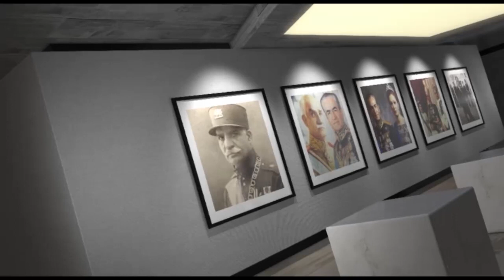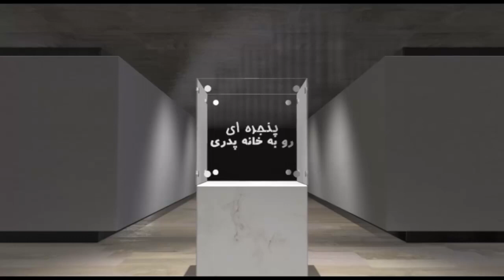پنجره ای رو به خانه پدری سه شنبه ۸ مرداد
این شماره از برنامه را با شعری از دفتر اشعار دکتر علیرضا نوری زاده آغاز می نماییم.  سپس همراه با شما خوبان به گفتگو با  آقای دکتر محمدحسین صدیق یزدچی خواهیم نشست و  در ارتباط با  مدرنیته وخرافات زدایی  با ایشان به تبادل نظر خواهیم پرداخت. با ما باشید و برنامه پنجره ای رو به خانه پدری را با دوستان و آشنایان خود به اشتراک بگذارید، منتظر شنیدن نظرات شما پیرامون این برنامه هستیم.